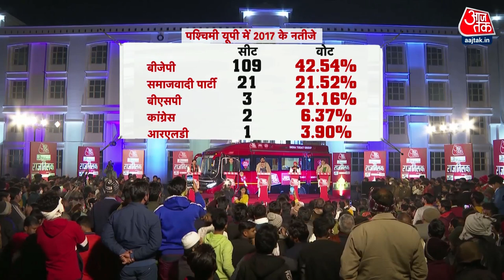RajTilak: Jewar का चुनावी मूड क्या है? | UP Election 2022 | Latest News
यूपी की जेवर विधानसभा से बीजेपी के धीरेंद्र सिंह विधायक हैं, इस बार मुलाबला सपा-आरएलडी (SP-RLD) के साझे उम्मीदवार से है, विधायक धीरेंद्र सिंह (Dhirendra Singh) जेवर एयरपोर्ट को अपनी सबसे बड़ी उपलब्धि मानते हैं